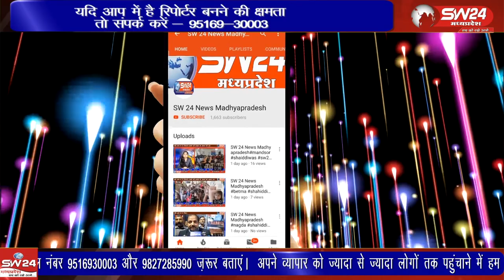खरगोन जिले के कसरावद में पुलिस ने मवेशियों से भरे कंटेनर को पकड़ा है, थाना प्रभारी एम आर रोमड़े ने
खरगोन जिले के कसरावद में पुलिस ने मवेशियों से भरे कंटेनर को पकड़ा है, थाना प्रभारी एम आर रोमड़े ने बताया कि मुखबिर से सूचना मिली थी कि कंटेनर में मवेशियों को ठुस ठुस कर महाराष्ट्र ले जाया जा रहा है
कसरावद से अकिल खान की रिपोर्ट।